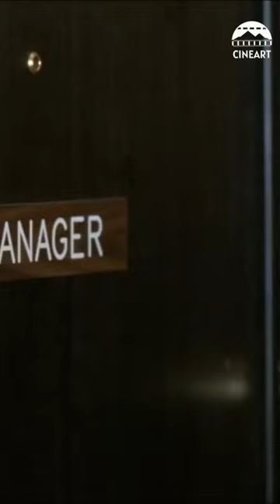The Mask (1994) | Time to Get a New Clock Scene